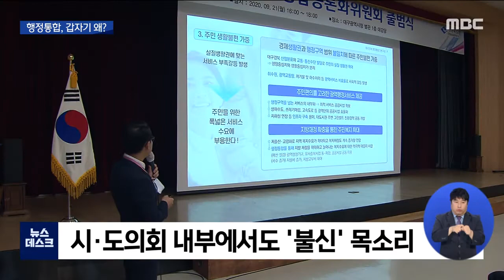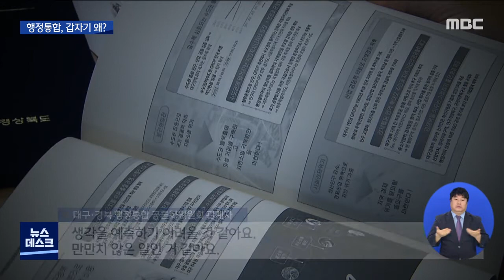대구,경북 통합 기구 출범, 반발 만만치 않아 (뉴스데스크 2020.9.22)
◀앵커▶
광주보다 먼저 시도통합 논의를 시작했던
대구와 경북은
벌써 통합을 위한 공론화 기구를
출범시켰습니다.

하지만 통합의 실익과
추진 배경에 대한
우려의 목소리도 적지 않습니다.

후발 주자인 광주와 전남이
눈여겨 봐야할 대목입니다.

대구MBC 윤태호기자입니다.

◀기자 리포트▶
대구, 경북 행정통합의 첫 공식 기구인
공론화위원회가 출범했습니다.

시, 도민을 상대로 행정통합의 필요성을 알리고
여론을 하나로 모읍니다.

대구, 경북에서 각각 15명씩,
모두 30명으로 구성했고,
김태일 영남대 교수와 하혜수 경북대 교수가
공동위원장을 맡았습니다.

특히 행정통합에 필요한 특별법 초안을 만들고,
국회 입법을 지원하는 역할까지 합니다.

◀ＳＹＮ▶이철우 경상북도지사
"살아남기 위해서 대구·경북 통합을 한다...
살아남는 방법은 청년 일자리를 만드는 것이다. .. 힘을 똘똘 뭉쳐야 합니다. 왈가왈부하다가는 놓치고 맙니다."

하지만 반발과 우려가 만만치 않습니다.

대구시장과 경북지사가 갑자기 왜 이런 의제를 들고 나온 건지, 행정통합을 하게 되면
실익이 있는 건지 의문이 커지고 있습니다.

시·도민 여론 수렴도 하기 전에
통합 목표 시점을 2022년 7월로 잡아 놓고
밀어붙이는 모양새에
대구시의회와 경상북도의회 내부에서조차
불신의 목소리가 나옵니다.

◀ＳＹＮ▶임태상 시의원/대구시의회(지난 17일 임시회)
"추상적이고 희망적인 예측만을 제시할 것이
아니라 기업 유치나 주민 생활 부분에서
대구 지역에 어떤 이점이 있는지
그 효과와 리스크를 철저히 분석해야 합니다."

◀ＳＹＮ▶김수문 도의원/경상북도의회(지난 1월 29일 도의회 본회의)
"독재국가도 아니고 독재 지도자도 아닌데 일방통행하는 그런 모습이 아주 도의원으로서 불쾌하고 자존심 상하고..."

첫 공식기구인 공론화위원회 내부에서도
벌써 회의론이 나오고 있습니다.

◀ＩＮＴ▶대구·경북 행정통합 공론화위원회
관계자(음성변조)
"우리의 대표(자치단체장)가 한 명 없어진다든지 아니면 (행정통합 후 대구시의) 지위가
달라진다든지 하는 것에 대해서 생각을 예측하기 어려울 것 같아요. 만만치 않은 일인 거 같아요."

(S/U) "지난해 말에 갑자기 튀어나온 뒤
한동안 잠잠하던 대구, 경북 행정통합 논의가
시장과 도지사
주도로 급물살을 타는 조짐입니다.

겉으로는 대구, 경북 상생을 외치지만,
그 속에 정치적인 속셈 등
다른 꿍꿍이가 있는 건 아닌지,
불신이 꼬리에 꼬리를 물고 있습니다.

MBC 뉴스 윤태호입니다.